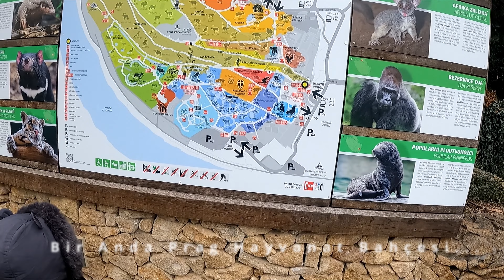Prag ve Dresden Hayvanat Bahçeleri'nde Aile Macerası: Eğlenceli Anıların Peşinde...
Ailece Prag ve Dresden şehirlerindeki hayvan bahçelerini gezmek için çıktığımız eğlenceli bir geziyi ve bu anı 6 yaşındaki çocuğumuz ile birlikte videoya çektik. Prag'daki hayvan bahçesi, çeşitli hayvanların barındığı büyüleyici bir yerdi ve biz burada aslanlar, panterler, ayılar ve diğer hayvanlarla yakından ilgilendik. Dresden'deki hayvan bahçesi ise muhteşem bir orman atmosferi sunuyordu ve burada goriller, maymunlar ve diğer orman hayvanları ile oynadık ve eğlendik. Bu video, ailece gezginlik yapmanın keyfini ve hayvanlarla olan ilginç etkileşimlerimizi gösterir. Herkesin hayvanlarla olan bağını keşfetme fırsatı bulabileceği bu büyüleyici yerlere gitmeyi unutmayın.